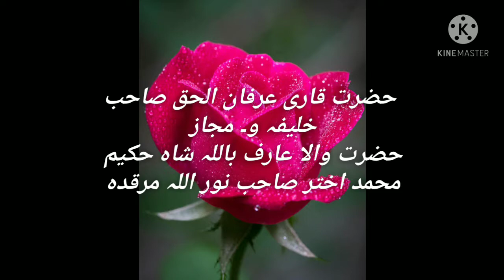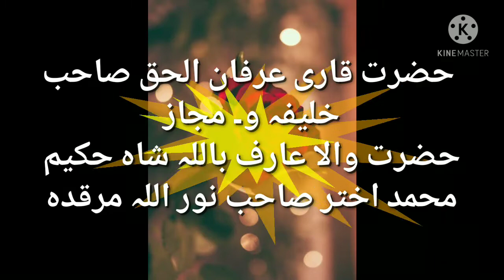Hakeem Akhtar ke Khaleefa.Hazrat Qari Irfan Ul Haq Sahab damatbrakatuhum